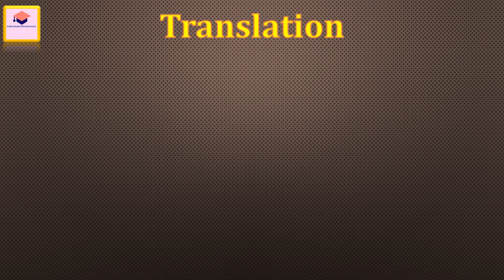Translation : Bengali to English | Useful for Spoken English | Wh Question Practice in English [17]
Translation : Bengali to English | Useful for Spoken English | Wh Question Practice in English

English coversation practice
Spoken english practice
English grammar
English sentences for beginners
English sentences with bengali for spoken english
Basic daily use English sentences
Basic english for beginners in bengali
Common english sentences with bengali meanings